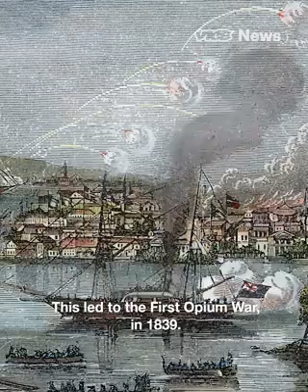History of Opium war in China